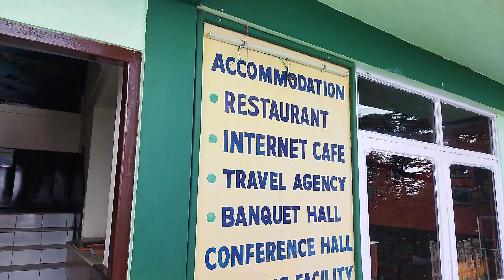Hotel dreamland -Review | Budget room in shimla | Hotel in mall road shimla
Welcome to your affordable haven amidst the captivating hills of Shimla! Our budget-friendly room on the iconic Mall Road offers the perfect blend of comfort and convenience, while staying at the esteemed Hotel Rock and Sea.
About the Hotel:
Hotel Rock and Sea is renowned for its exceptional hospitality and warm ambiance. Situated in the heart of Shimla, this charming hotel allows you to embrace the essence of the hill station, providing easy access to major attractions and shopping centers.